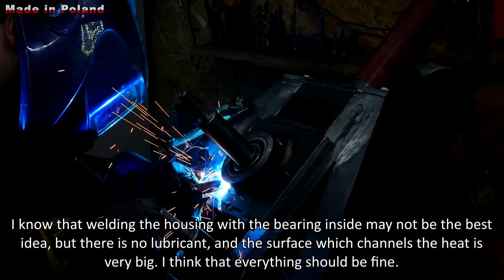Steel Bending Machine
- Hydraulic cylinder
Hi. @Made in Poland here. Welcome to our second channel :)
The Electric Roller Bender is a very useful tool when, for example, we are building vehicles or structures with irregular shapes.